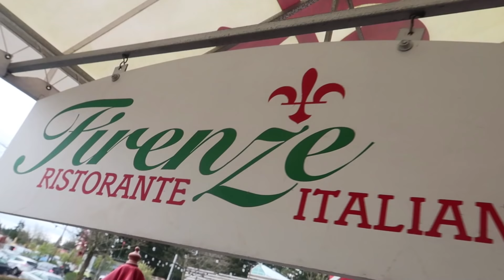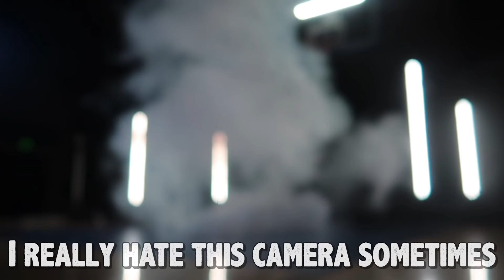FILMING MY NEW MUSIC VIDEO!!! **LIT**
Don't forget to check out the guys who helped with the music video
@jkiehle @marc_wai and @lorefave (Michael-Victor.com)

Special thanks to Salvatore Lembo/Firenze Restaurant and Turgeon-Raine Jewellers for letting us film in your establishments.

Join the Dwarf Squad. A dwarf bringing you laughs :)